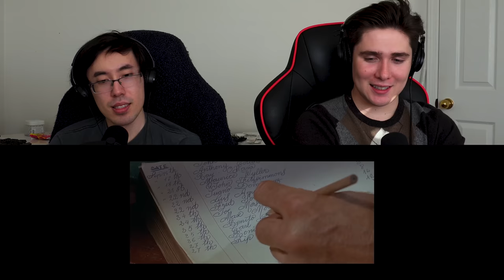REACTING to *For A Few Dollars More* THE BEST ONE?! (First Time Watching) Western Movies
James and Nobu are reacting to A Few Dollars More and this movie is the best one?! Enjoy this first time watching western movies reaction to Clint Eastwood's A Few Dollars More!

Hero Patrons:

Stella

Brad

Alexander Berry

Sarah Shetland

Isabella Horn

Emily

Darkaddict19

Immanuel mcfarlane

Jake A

Sckye Hansen

Hyb3rGamimg

Sharon

Black Flame

Denisa Čižmářová

Jade Fairman

Khadijah Sims

Osher Ratzabi

Seth

Dario Tamadon

elizabeth

Sofie Hansen

Tann Honey

Giuseppe DeGaetano

Adam Armstrong

Noah Moore

Alex FairysnailTails

JM1K13

iminhighschool

Josip Buretic

Rebecca McGowan

Thomas Jones

Tommy Ross

Talia Herron

RegalLatin2303

CD85

Zennor Whyte

Anthony Velasquez

Carlos Hernandez

Lauryn Shealy

Gabby B

Kinglier

004

Josh Dixon

Tracy Parr

Iyana Taylor

Jayie

Megan Arnett

luccabeast

DABSLABOG

Elijah Yang

Destiny O

Jonathan

Leah

Angel Groves

HisGreatness86

Avatar Ashdel

BlueDebut

Michael Rutter

Crystal

Marcus Russell

Highseas

Dmaru Hill

It’s Angie

Just Michelle

FrickingKaos

Curtis Miller

Kiran

Artverse

ThunderBeast

christina kunnumpurath

grantingallday

Carlos

Rochelle Gardner

Jessica taylor

Abigail Nelson

Patrick Jackson

Megan Bell

Guin12

Anissa Allié

Sarah

Joshua Heaysman

Sandell Lentz

Sheldon

Daniel Fuchs

pusha .

SimianSupreme

Danyelle

GraysonTodd

Priscila

beautiful bliss

Sarah 9

Chantel W

Anthony Allan

Rob Williams

UltimateHope101

Dėborah Aribo

Kathryn Fike
Joseph E.W.

Jennifer Perez

Nahfiscared

Maria Oncoy

Gecko Dmitrievich-Shcherbatskaya

Belzeref

Ricky Flores

Arake

leyla

Dale

Justin Feldman

Anna Roth

Ellie H

Sha Jackson

Susana Canales

Michelle Cook

iisublime

Lauren

Maria Harrington

Makayla Araujo

Brendizzzzle

Elizabeth Olivero

Valeria Loera

Chloe Winterbottom

DarthDecimus24

Dominik Klar

Nola Scott

Cadence Beisigl

Reuben Filimaua

Meghna

Andrew langton

Quietjbc

Dylan H

Kaitlyn

Alicia Hauskins

Cat Hack

maemisfitz

Kat Bland

Dorian Gipson

Nicole111

goonghana .

Andrea Mason

Senko

Kadin Osceola

Dannica Horsman

Angelie Romo

Pritha Hajra

Samantha Reandeau
Kelly

Teddy O'Hea

Kara Rohlman

Gavin Furukawa

SongBird177

Kora Orion

ripeka manawatu

Kygro

Raymundo Bustos

Deseray Stoner

Glorie

Don Hart

Anime empress

Seirsan

Tamija

Jess Bracero

Anastasiia

Katie Langton

Emag

Rhodessa Gonzales

Cedrick Desjardins

Justine

Shannon Warkentin

Morgan Tinkey

Fai

Elin

Shelly Do

1985anj

Elisa Luna

Noternie

pattinaggiojo

Kassie Hustrulid

Klara

Ashlei Morrell

Annie519

Katie

lorenajocelyne

breanna

Allora TV

Raven Dark

Demetria Conley

florence

Jenny V

Tim Möbius

Alice

Melanie

WastedPo

Avery

Kat Garrett

GO.

Amber Burton

Sarah Mosinski

Chelsea Keel

Alfred Höttl

Robert Hinojosa

Haley

LM_252

Jenny M

Vol

Ronja Greger

Haunt

Terrie Vasquez

Sophia Jackson

Taylor Fortenberry

Nneka Bonner

Melanie

Darth Dolak

Rebecca Piper

Xalia

Rose Ogden

Andrew Hansen

Ashly Heilmann

Ashley Stephenson

Sulema

titus

Raindog

Haley Hastings

Meredith

Isabella Hayes-Hollands

Raikiri29

Skylight106

Jessica Gorder

Ruth

Emily

Jessica Heebner

Lidia Dias

Shannon Roux

Mariah Greuel

Tom Ekstrand

Alejandra Díaz

Ryan Moore

Madelyn Lafferty

Nicole Ogunbodede

Darius

Taylor

jonathan Edge

Mona7

FOTSnax

Ann

elishia monaghan

Angeldanger145

Michael Therrien

Anne

Ramona

Coco

Kristin Carter